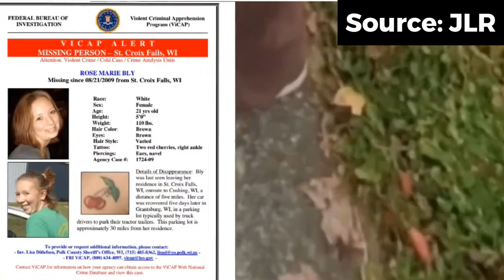PICTURES SHOW SMALL BRICKED AREA AT GRANDUS'S OLD HOUSE IN WISCONSIN! - ROSE MARIE BLY|SUMMER WELLS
In this video, you will see pictures of Grandus's old property, and I want you to think of things in light of what Ally, and Sherri said about Rose Marie Bly being at that property.

I obtained these pictures from Tiktok. Here is the link to her interesting tiktok videos for those of you who want to check it out.